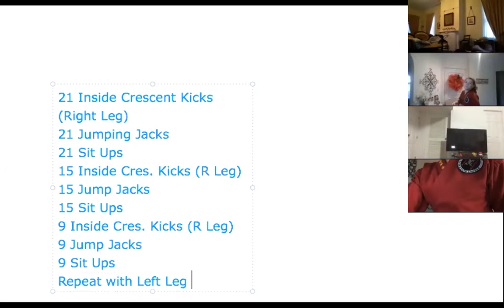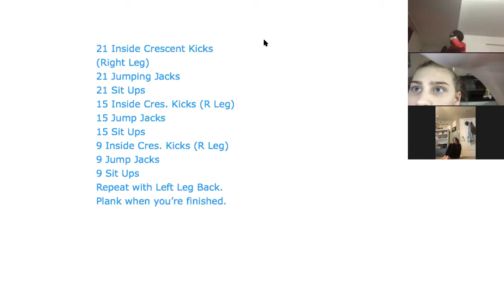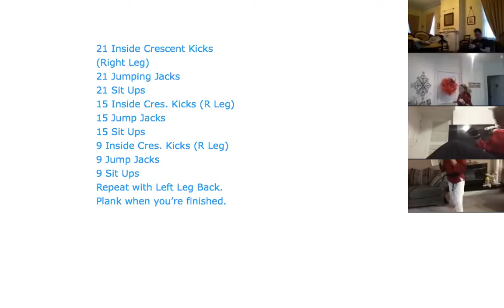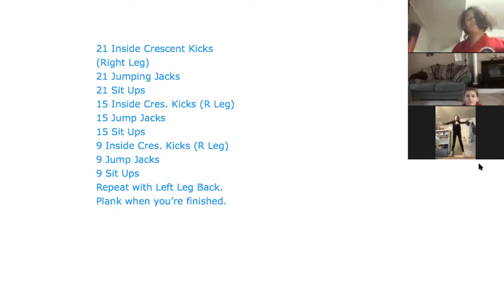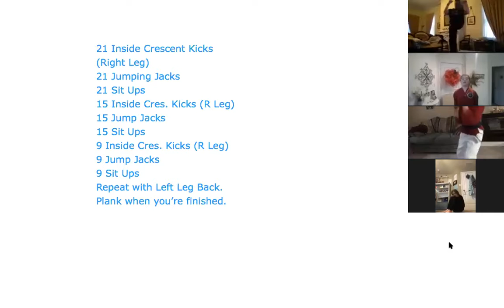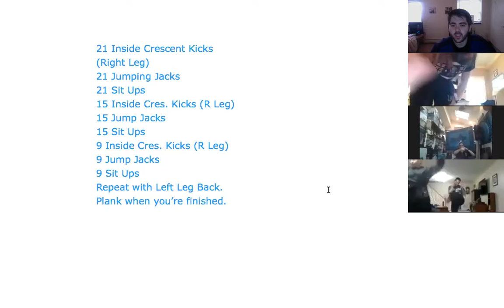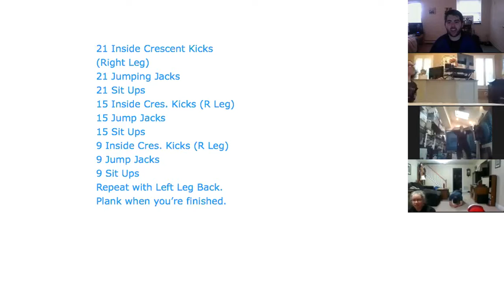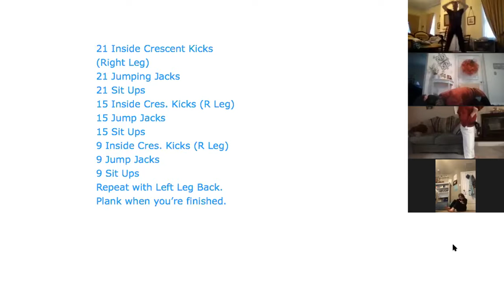Adult & Black Belt Class Week of March 30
If you're watching the replay-
You need to send your instructor a video of you doing:
Springing Scorpion
Your Kata (Short 1, Kama Kata Ichi or Short 3)
Have fun!
ASAH